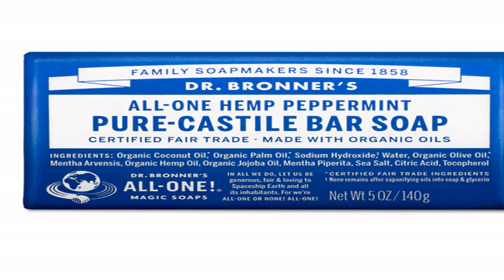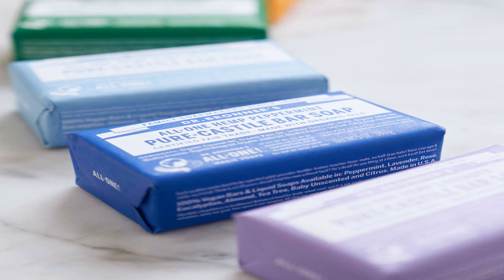Great product - Dr. Bronner’s - Pure-Castile Bar Soap (Peppermint, 5 ounce) - Made with Organic Oil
Great product -  Dr. Bronner’s - Pure-Castile Bar Soap (Peppermint, 5 ounce) - Made with Organic Oils, For Face, Body

MOISTURIZING LATHER THAT WON'T DRY YOUR FACE, BODY, OR HAIR: Our bar soaps produce a rich lather that won't dry out your skin! Dr. Bronner's is made with only the purest certified organic oils and will leave your skin feeling soft & smooth.
MADE WITH ORGANIC OILS THAT ARE GENTLE & EFFECTIVE: We don't add any chelating agents, dyes, whiteners, or synthetic fragrances—only all-natural, vegan ingredients that are gentle, effective, & mild. Use on your face, body, or hair!
NO SYNTHETIC PRESERVATIVES, DETERGENTS, OR FOAMING AGENTS: Our Pure-Castile Bar Soap is made with plant-based ingredients you can pronounce—no synthetic preservatives, thickeners, or foaming agents—good for the environment & great for your skin!
REGENERATIVE ORGANIC CERTIFIED PALM OIL: Grown by fairly-paid farmers to ensure sustainable harvesting through intercropping, biodiversity, & reforestation—providing the smooth & creamy lather of our soaps while benefiting farmers, the planet & you.
PACKAGED IN 100% POST-CONSUMER RECYCLED WRAPPERS: Dr. Bronner's is diverting discarded paper waste from landfills by using & increasing demand for recycled materials. This prevents landfill buildup & has a positive environmental impact!
Perfect for wilderness bathing.
I have used Dr Bronner's natural soap for years. I take a small pies with me on backpacking trips. Safe for the environment and for wilderness bathing. Does not harm plants or animals.